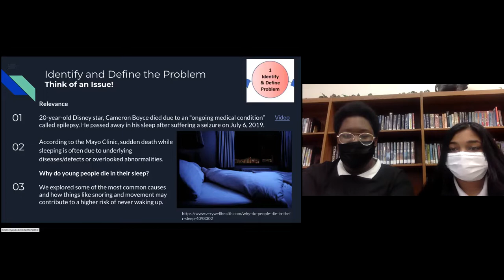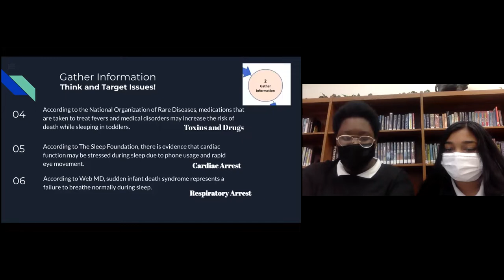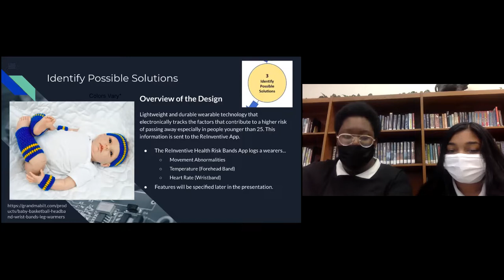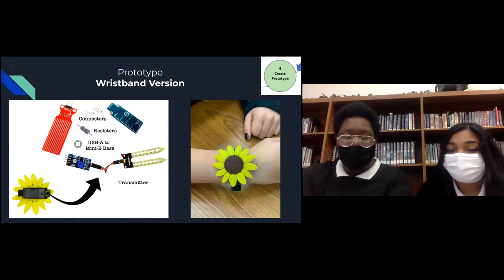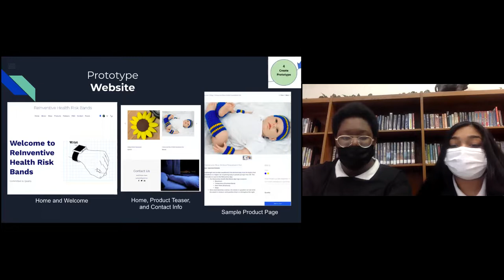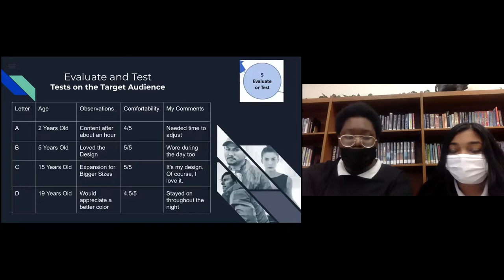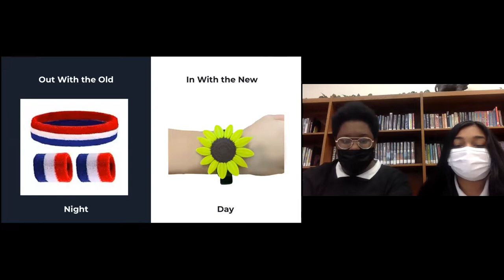YWLA Grand Prairie: Team ReInventive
What causes some young people to die in their sleep? According to the Mayo Clinic, sudden death while sleeping is often due to underlying diseases/defects or overlooked abnormalities. 20-year-old Disney star, Cameron Boyce died due to an “ongoing medical condition” called epilepsy. He passed away in his sleep after suffering a seizure on July 6, 2019.

Team ReInventive has gone back to the drawing board to develop the new and improved Health Risk Band. These lightweight and durable sweatbands and waterproof bands have different designs that you can wear day or night. They electronically track the factors that contribute to a higher risk of passing away in people younger than 25. This information is sent to the ReInventive App. The ReInventive Health Risk Bands App logs a wearer’s movement, temperature, and heart rate to alert the wearer and medical responders in the case of an emergency.